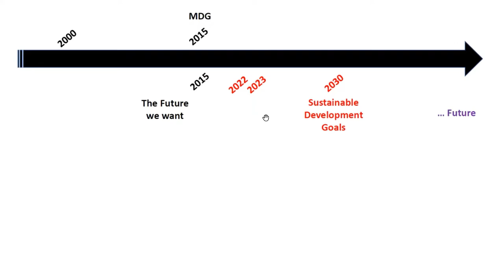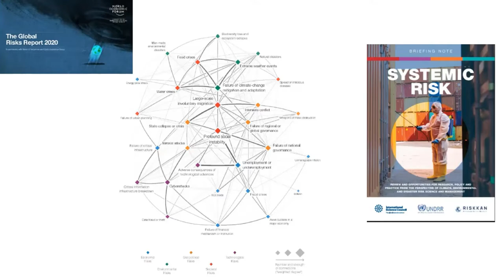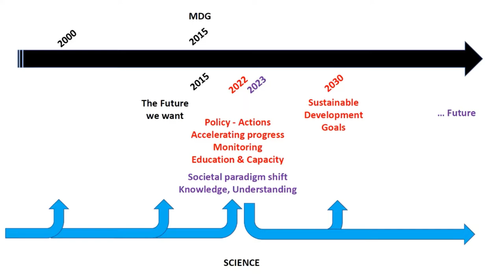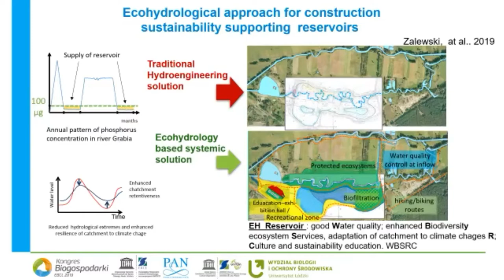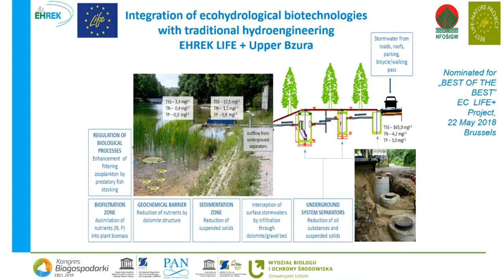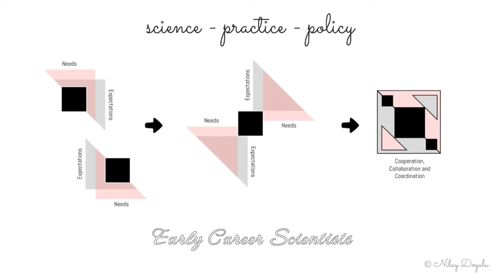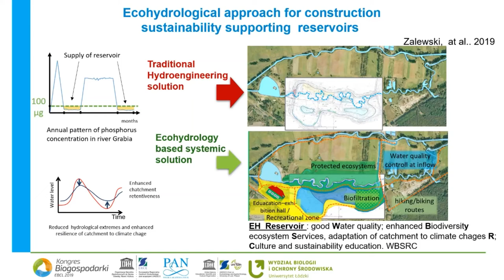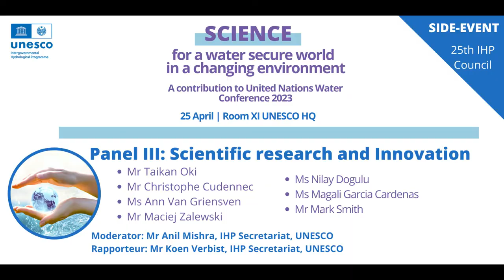Scientific Side-Event on Science for a Water Secure World – Scientific Research session and Closing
This side event was organized during the 25th Session of the Intergovernmental Council of the Intergovernmental Hydrological Programme (IHP) on 25 April 2022, to discuss and shape the science contribution to the ninth phase of IHP (IHP-IX, 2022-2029) focusing on “Science for a Water Secure World in a Changing Environment”, and to feed into the scientific research agenda for the United Nations Water Conference 2023.

Scientific Research and Innovation Panel

Mr Taikan Oki
Special Advisor to President, University of Tokyo, Japan

Mr Christophe Cudennec
Secretary General, International Association of Scientific Hydrology (IAHS), France

Ms Ann Van Griensven
Vrije Universiteit Brussel (VUB), Belgium

Mr Maciej Zalewski
Director, European Regional Centre for Ecohydrology (ERCE), Poland

Ms Nilay Dogulu
Early Career Scientist Representative for IHAS, Turkey (online)

Ms Magali Garcia Cardenas
Researcher at the Institute for Agricultural and Natural Resources Research, Bolivia (online)

Mr Mark Smith
Director General, International Water Management Institute, Sri Lanka (online)

Moderator: Mr Anil Mishra, IHP Secretariat, UNESCO
Rapporteur: Mr Koen Verbist, IHP Secretariat, UNESCO

Closing remarks
Mr Abou Amani
Director of the Division of Water Sciences
Secretary of the Intergovernmental Hydrological Programme, UNESCO